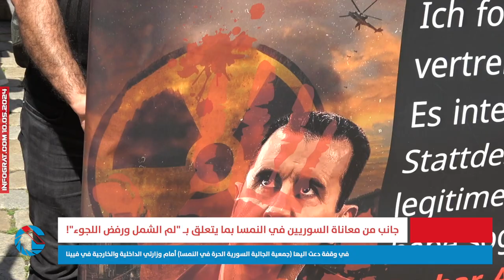جانب من معاناة السوريين في النمسا بما يتعلق بـ "لم الشمل ورفض اللجوء"!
في وقفة دعت اليها (جمعية الجالية السورية الحرة في النمسا) أمام وزارتي الداخلية والخارجية في فيينا
تنفيذ: أدهم اللجي